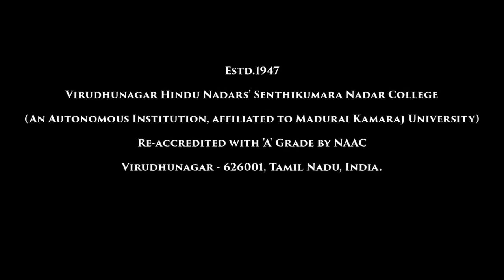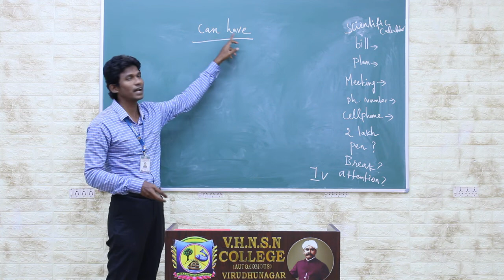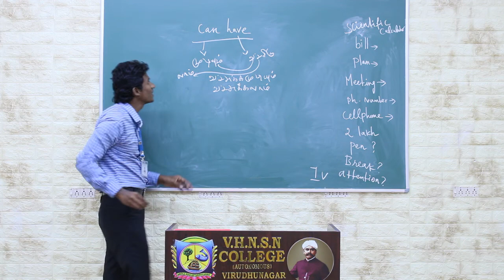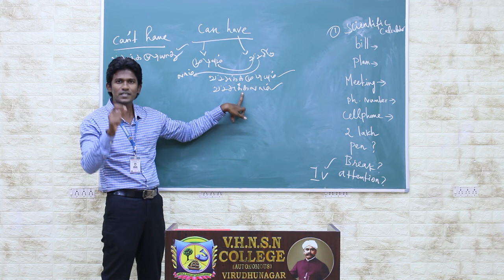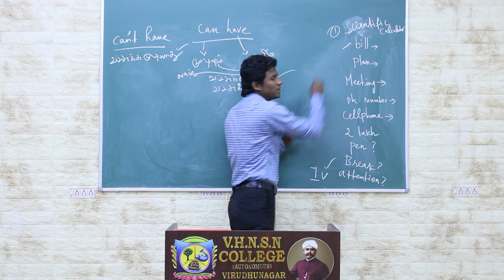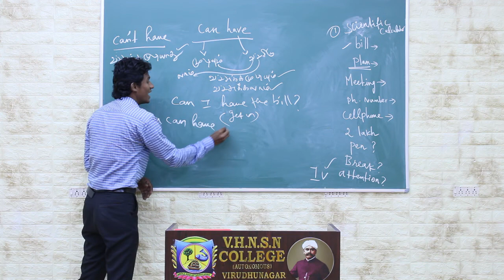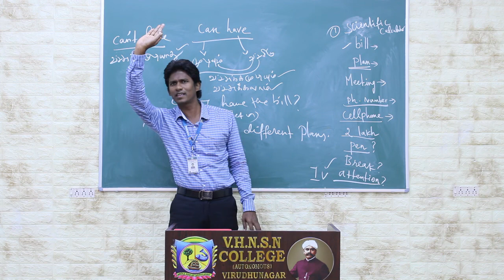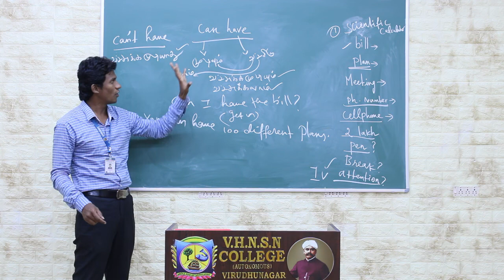Can have & Cant have | Structures of English Language | V.H.N.S.N.College (Autonomous)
A simple explanation about "Can have & Cant have" in the structure of English.

Dr.D.Sundar Singh M.A., M.Phil., Ph.D
Assistant Professor in English SF,
V.H.N.S.N.College (Autonomous)
Virudhunagar - 626001.